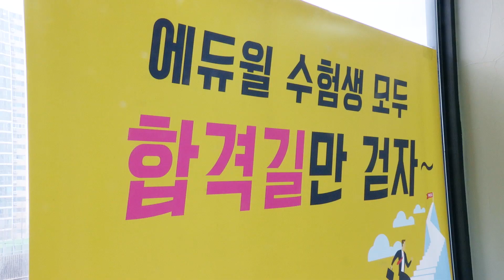[에듀윌] 공무원 합격 가즈아!! D-30이벤트 현장대공개!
공무원 합격 가즈아!!
에듀윌이 수험생여러분을 위해 준비한
공무원시험D-30이벤트 현장대공개!

여러분 모두 합격이니까 괜찮아요 토닥토닥♥
좀만 더 힘내서 화이팅!^_^

에듀윌은 합격이다!☆